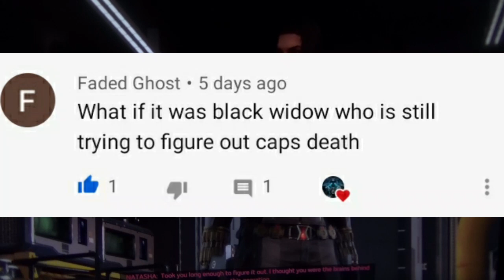THIS IS GETTING GOOOD! Marvels Avengers #11